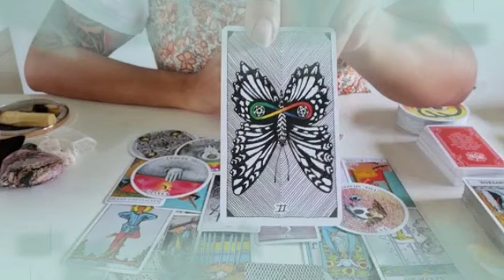برج الجوزاء من 13 إلى 20 شباط 2024 // صلح بعد خصام طويل🤐مهووس بيك يا جوزاء😊 سمع مايسرك خلال ساعات😍